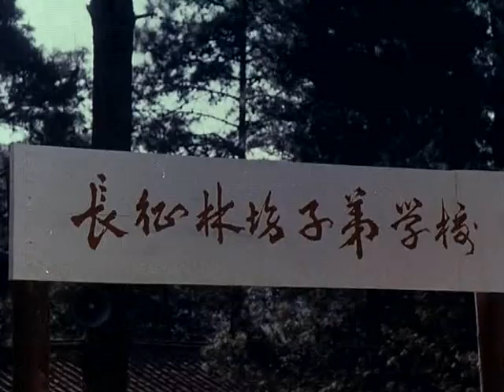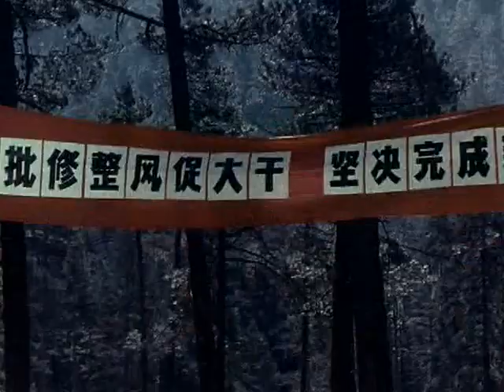文革电影系列041 阿夏河的秘密